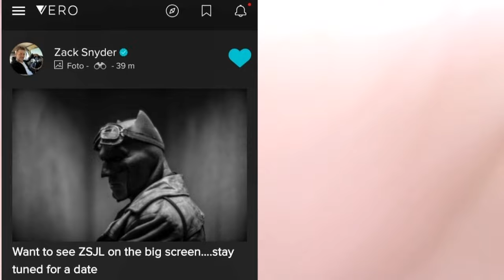Zack Snyders Justice League Hitting Theaters REACTION!!!!!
--  Original Video / Article  --

Or Post it in the comments section or you can click on the "About" tab on my channel page and then
click "Send Message"